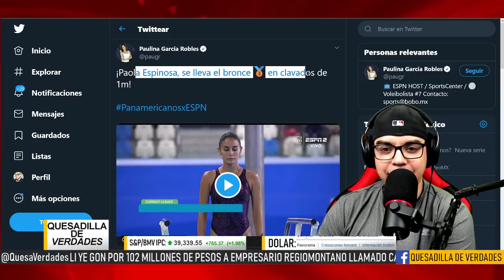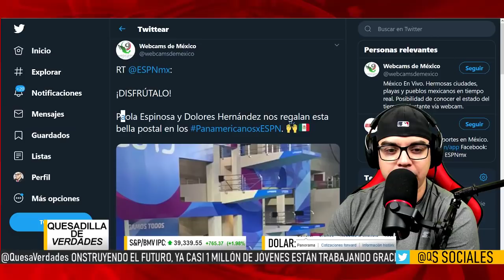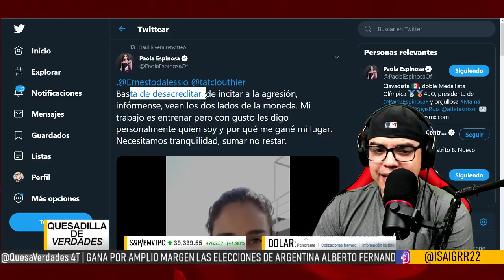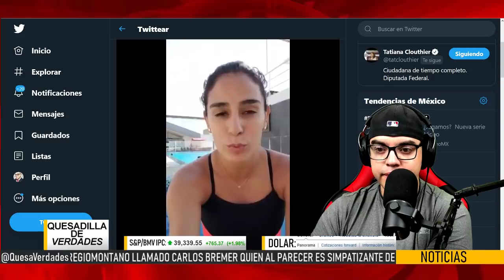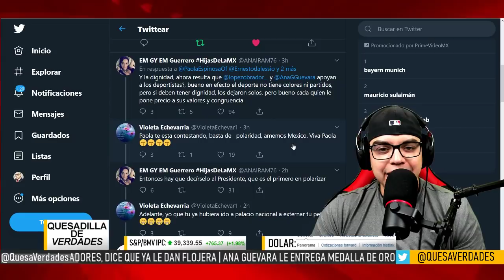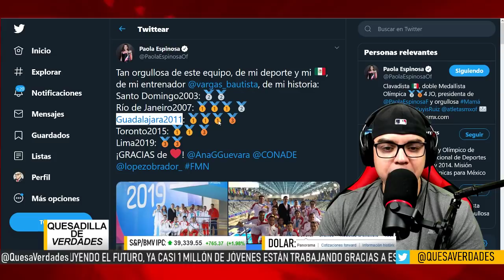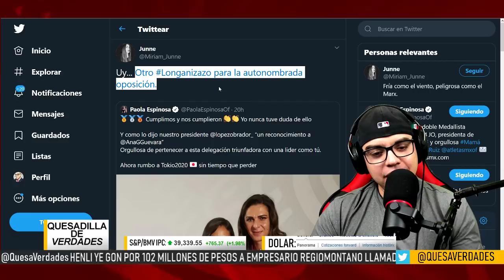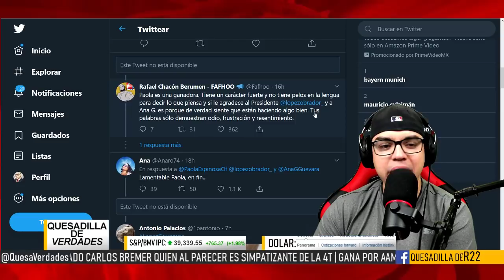¡CLAVADISTA MEDALLISTA CAUSA ARDOR AL PRI Y AL PAN! LE AGRADECE A AMLO Y ARREMETEN CONTRA ELLA!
IMPORTANTE:
Opiniones personales.